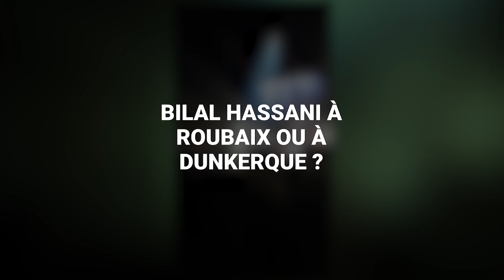Bilal Hassani confond Roubaix et Dunkerque (mais s'en sort très bien)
Quand un chanteur se trompe de ville au moment de son appel au public, il peut lui être compliqué de se rattraper. Mais Bilal Hassani a su retomber sur ses pieds comme personne quand ça lui est arrivé.
Le chanteur a donné un concert le vendredi 31 mai et au milieu de sa chanson “Roi”, il a lancé au public ”ça va Roubaix ?” Problème, il ne se trouvait pas à Roubaix, mais à Dunkerque.